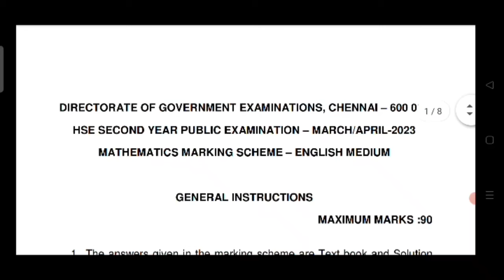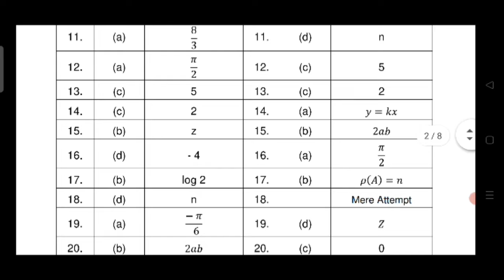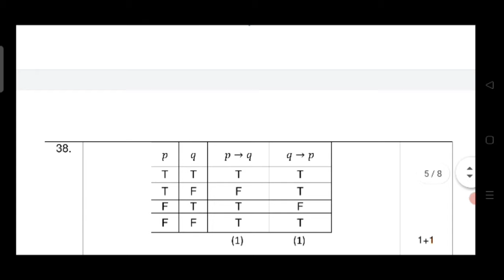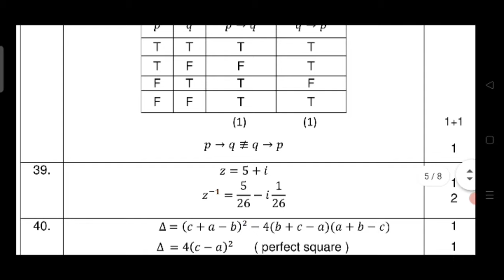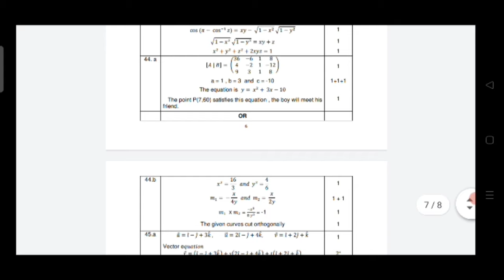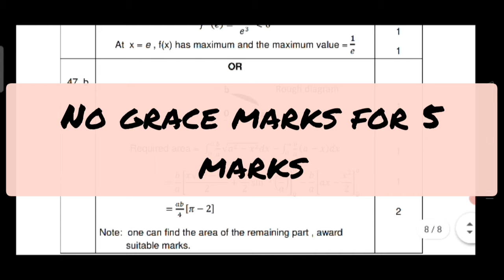12th STD MATHS GOVT OFFICIAL KEY RELEASED MARCH 2023 ANY GRACE MARKS CHECK! ONE MARKS ANY ATTEMPT??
English medium